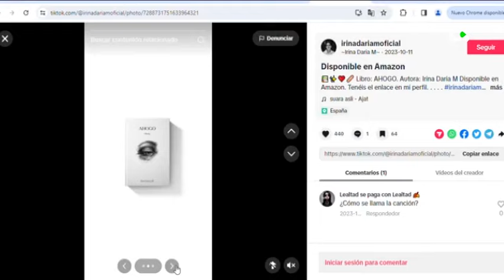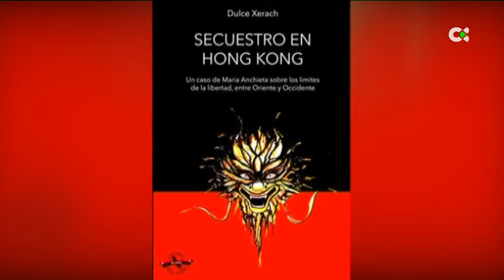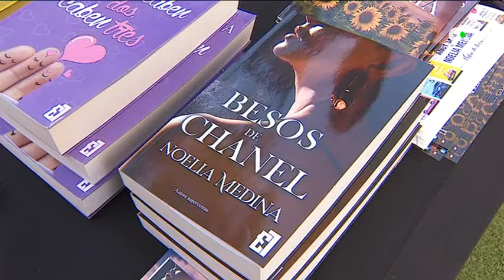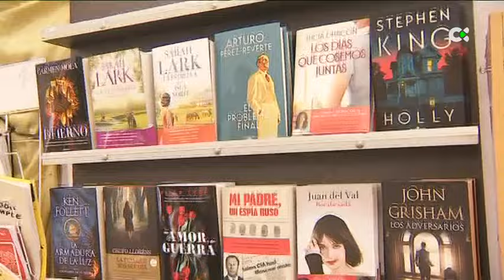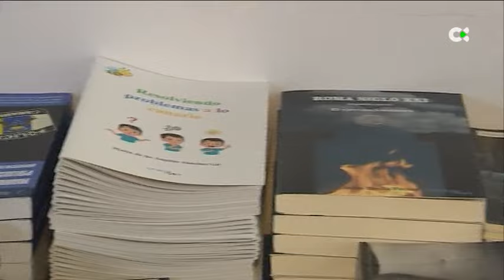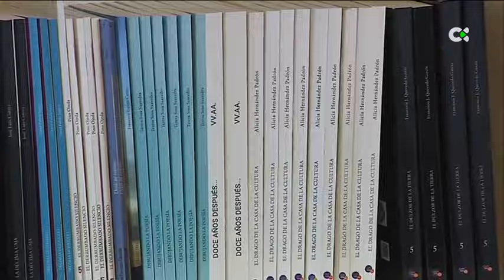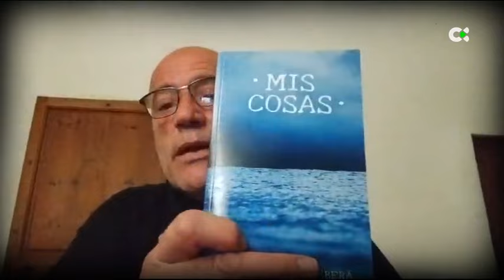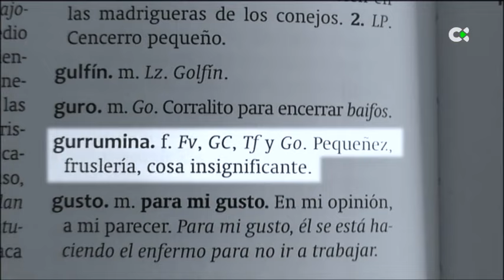Canarias es cultura | 11/02/24